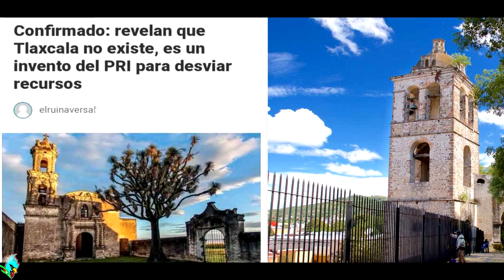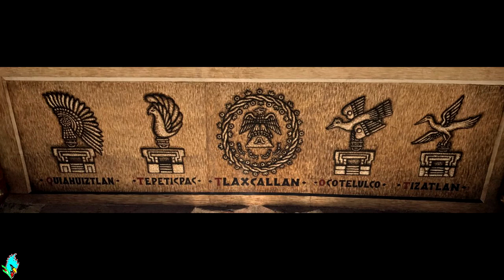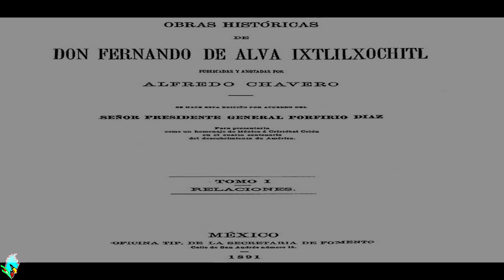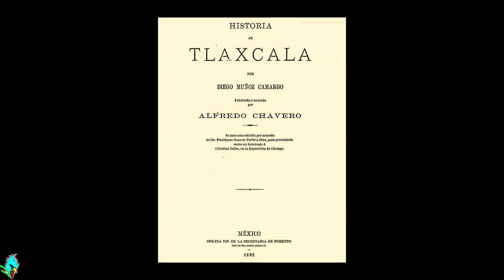Tlaxcala existe?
En esta ocasión referiremos aspectos prehispánicos, coloniales y modernos de Tlaxcala, los cuales motivan la broma que refiere que Tlaxcala no existe en México.

Fuentes consultadas:
*Lienzo de tlaxcala.
*Historia de Tlaxcala. Diego Muñoz Camargo.
*Obras históricas de don Fernando de Alva Ixtlixochitl.
*Enciclopedia México a través de los siglos.